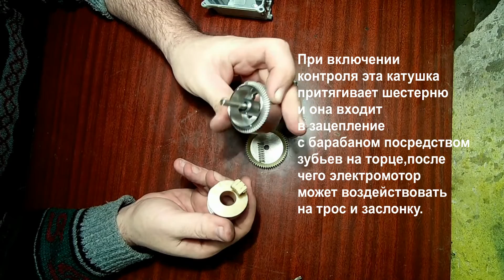ЧТО ВНУТРИ? Круиз контроль speed cruise control inside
Посмотрим что внутри у исполнительного механизма поддержания постоянной скорости Ford Explorer,что особо не отличается от других авто.